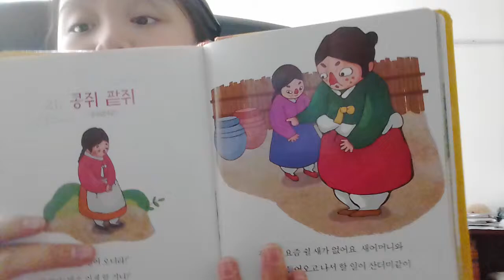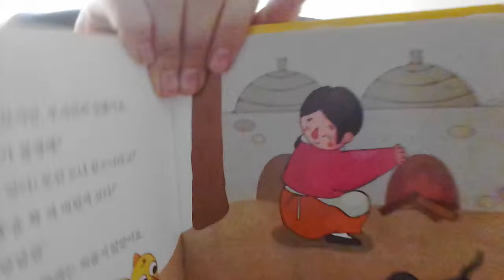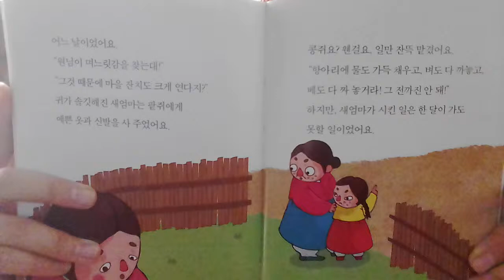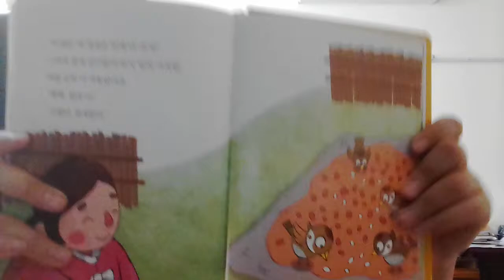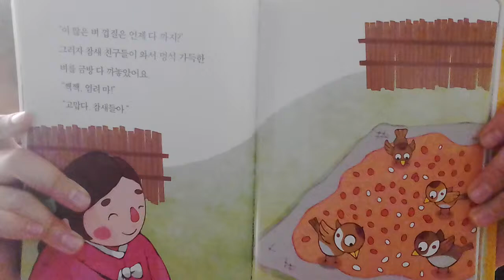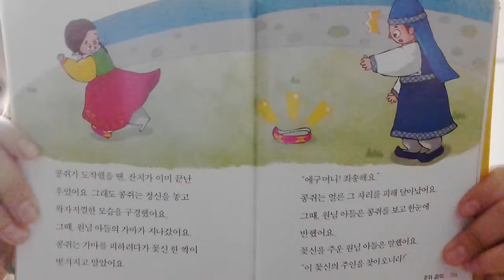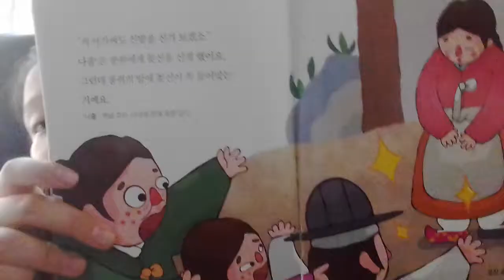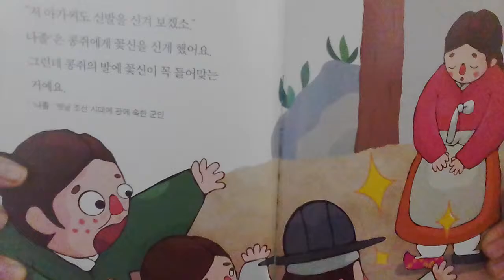‹Kids›Grace：전래동화 콩쥐팥쥐